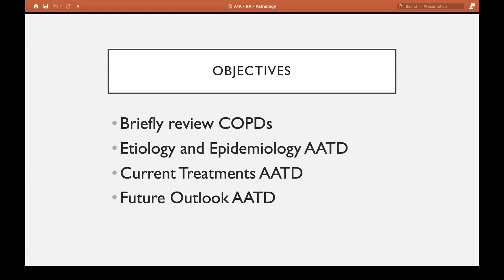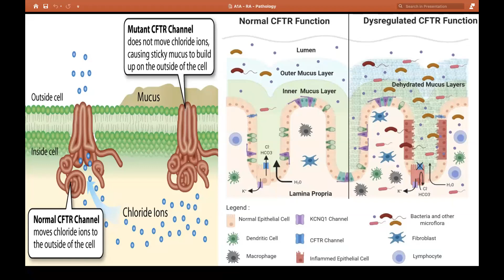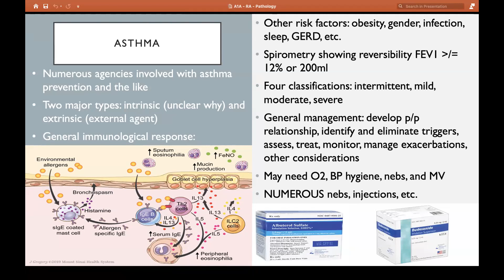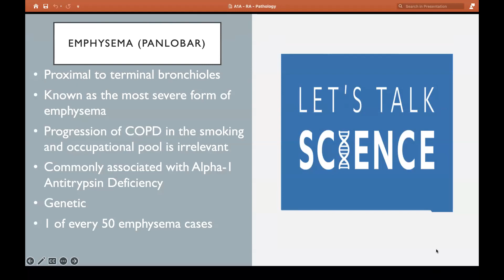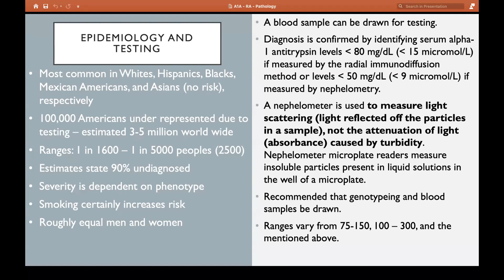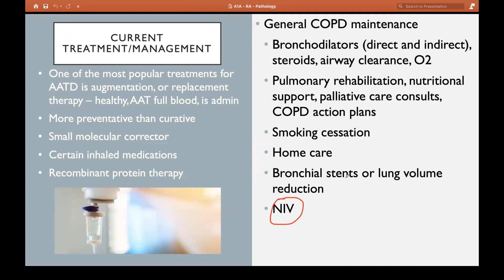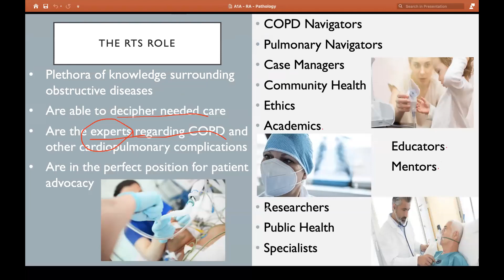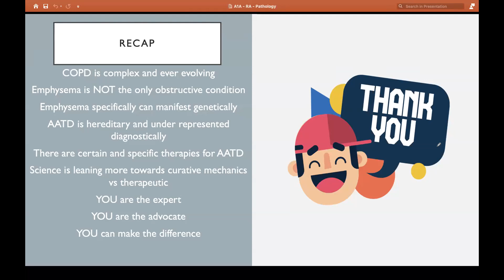Alpha-1 Antitrypsin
Real-Time Live CEU broadcast featuring Chandler Jones, MSHA, RRT, RRT-ACCS, RRT-NPS, CPFT. This presentation aired on September 12, 2022 at RespiratoryAssociates.com .

COURSE OBJECTIVES:

Review obstructive pulmonary disease.
Discuss alpha-1 antitrypsin deficiency (AATD).
Learn how AATD develops.
Review any systemic or localized impact.
Who is at risk?
How it is treated?